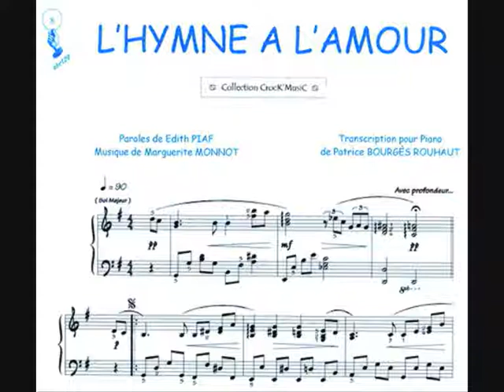BODAS MUSICA PARA TU CEREMONIA EN SANTA POLA ALICANTE